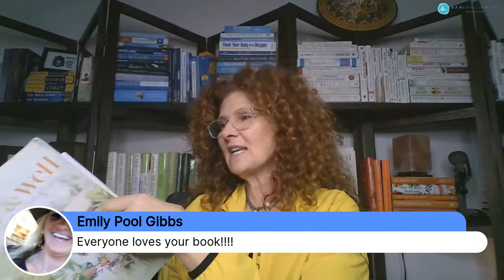Self Care Sunday: Are you pouring from an empty vessel?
We are a nation of empty vessels.  No room for error, no margin or breathing room in our lives.  What do you do to fill up your vessel, care for yourself and recharge your batteries?